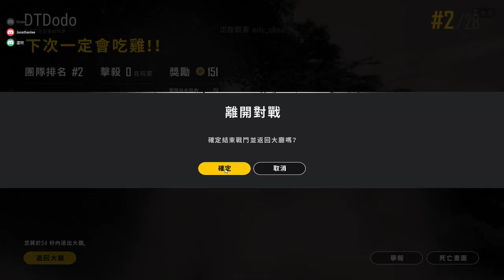【DTDodo】Daily Overwatch & Pubg ~ 2018/8/20 (4)